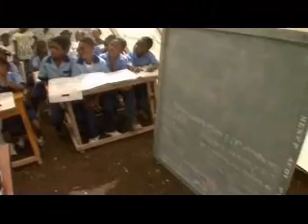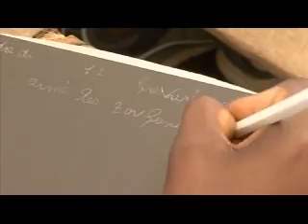UNICEF airlifts school to remote Haitian community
UNICEF is helping thousdand of children get back to school in quake-hit Haiti by providing tent classrooms and school-in-a-box kits. In the case of one remote community, emergency school materials were flown in by helicopter.